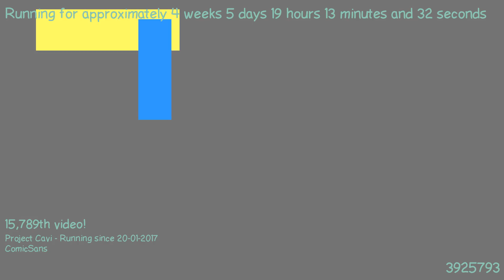1487870262 - Webdriver Cavi - O